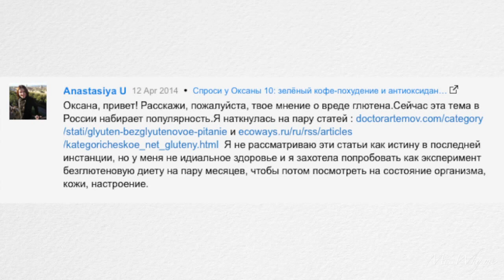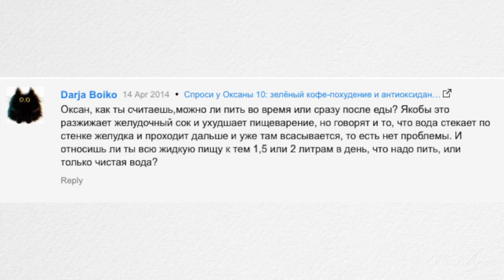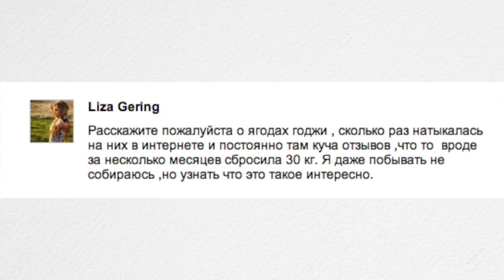Что такое глютен и чем он вреден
«Рецепты без глютена», «Продукт не содержит глютен» — что же такое этот вездесущий глютен, и почему его все так боятся? Сегодня в очередной рубрике "Спроси у Оксаны" поговорим о:

00:00 начало
01:21 аллергия или непереносимость глютена
01:34 что такое глютен и чем он вреден
06:38 можно ли пить во время или после еды
12:45 насколько полезны ягоды годжи и помогают ли они похудеть

Дополнительная информация к видео.

Привет, меня зовут Оксана. Я персональный тренер (REPs Level 3) с 10 летним стажем, а также основательница этого канала и онлайн фитнес клуба для женщин . Я родом из Эстонии, сейчас живу и работаю в Лондоне, Великобритания.

Для меня процесс похудения - это доказательная наука и поэтому, как здесь, на моём канале, так и в моём методе достижения стройности, я рассказываю только о проверенных наукой и опытом методах. Я стараюсь изучать то, о чем я вам рассказываю глубоко и досконально, основываясь на опубликованных научных исследованиях, а не на псевдонаучных мифах. Добро пожаловать!